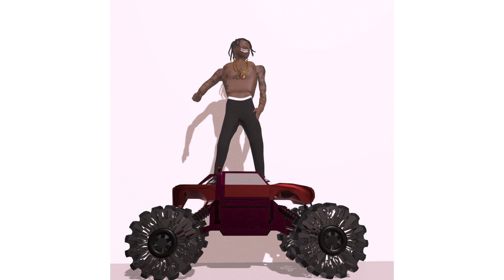*FREE* TRAVIS SCOTT x WONDAGURL x MIKE DEAN TYPE BEAT | DOGGY PADDLE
🆓 Join my special list for producers who wanna learn audio engineering & music marketing on a deep level from me (also comes with an amazing 🆓 multi-kit, cook-up templates included)
👀 Join my mentorship program with any level of membership! (IG Close Friends Private Discord Channel, Beat reviews, Collabs, & more!!)